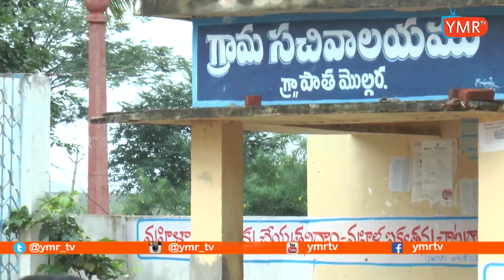మహబూబ్ నగర్ జిల్లా పాతమొల్గర వినాయక ఉత్సవాలు| Vinayaka Chavithi Bhoothpur Pathamolagara| Ymrtv